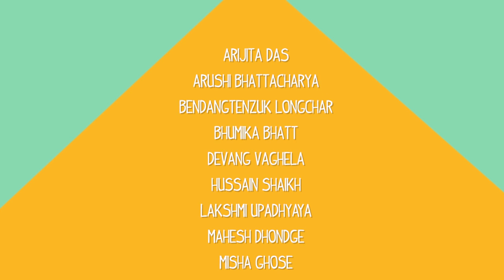Billi Ka Bachcha | Cute Cat Video for Kids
Sony Music India, PETA India and The Feline Foundation partnered to spread awareness towards the rescue and adoption of stray and other homeless cats through the Billi Ka Bachcha Official Music Video.

We really hope to inspire many others to adopt and give a loving home to animals in need.

Through the month long collaboration the initiative got a lot of love and we thank each and every one of you who sent in videos of their adorable cats.

So what are you waiting for? Spot your superstars in the video and do write down their names in the comments section below.

P.S. Special thanks to Sidd Coutto’s cat Butterball for lending her sweet vocals to the song.

Album: Bachcha Party Vol 1, with Ankur Tewari and Sidd Coutto

Song: Billi Ka Bachcha

Produced and Owned by: Sony Music Entertainment India Pvt Ltd

Composed by Ankur Tewari

Lyrics by Ankur Tewari

Production Credit : Sidd Coutto

All songs mastered by Mike Hinton at MSTRD Mastering, London